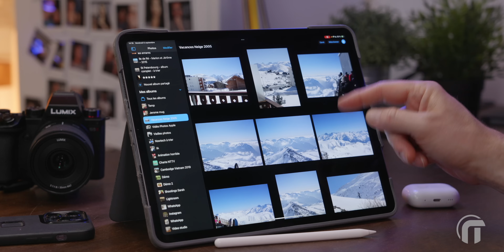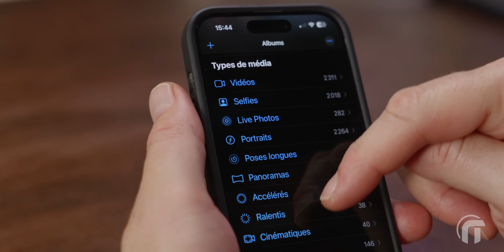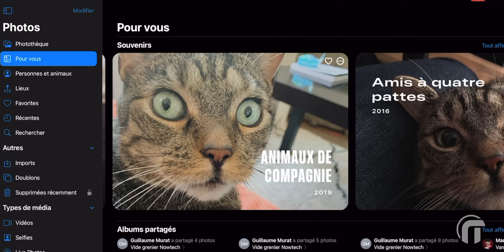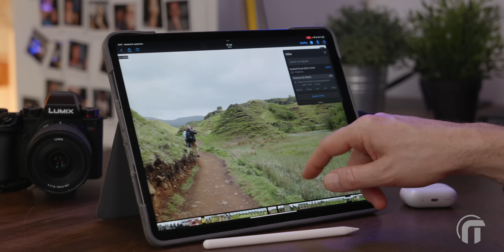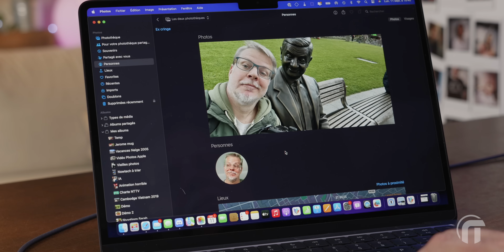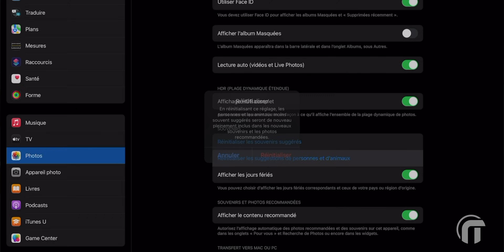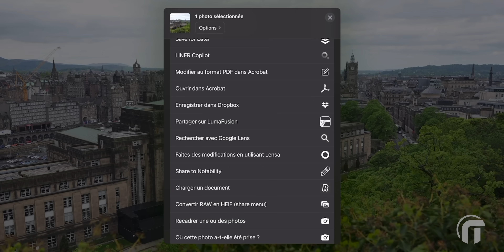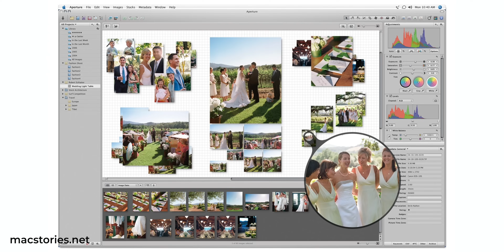Vous utilisez mal Photos d'Apple (et moi aussi)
Photos d’Apple est une appli bien plus complète qu’on ne le pense !
aussi disponible sur Amazon

Boutique Apple sur Amazon
iPad Pro
MacBook Air
Apple TV
Apple Watch
INDEX
00:00 Vous utilisez mal Photos
04:18 Photothèque partagée
05:56 La recherche
08:02 Chronologie et géographie
10:33 Personnes et animaux
11:46 Photos masquées
12:34 Souvenirs
13:55 Les favoris
14:56 Les doublons
15:22 Type de média
17:20 Les albums
► Présentation : @‌jerome_nowtech
► Tournage : @‌cariboo_o
► Montage : @‌cariboo_o
● DEVENEZ CONTRIBUTEUR·ICES :
Nowtech, chaîne indépendante de tests d'applications mobile et de Tech, est présentée par des passionnés qui partagent leurs avis, astuces et conseils. L'idée derrière nowtech c'est de vous offrir des tests soignés et divertissants, pas forcément liés à l'actualité et aux nouveautés, mais avec un vrai ton « homemade ». Nous pensons fondamentalement qu'il est important, en tant que consommateurs, qu'un maximum de personnes s'expriment sur les produits et nous avons voulu apporter notre pierre à l'édifice. Si vos cookies sont activés cela nous permettra de toucher un petit pourcentage sur chaque vente. Cela vous permet d’aider nowtech sans que cela vous coûte plus cher. Merci de votre aide !